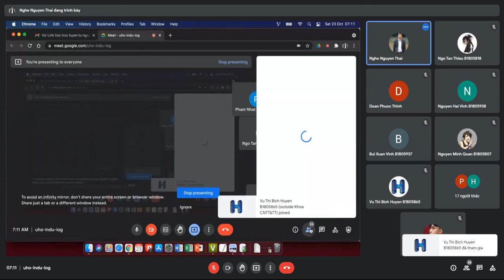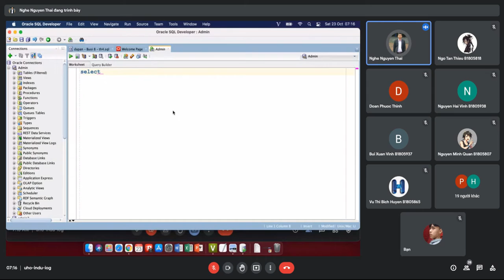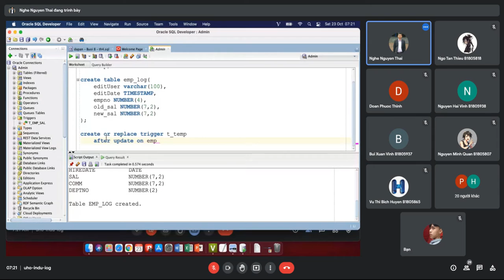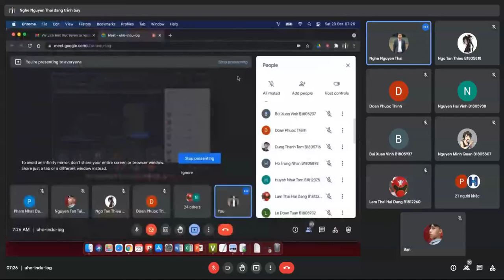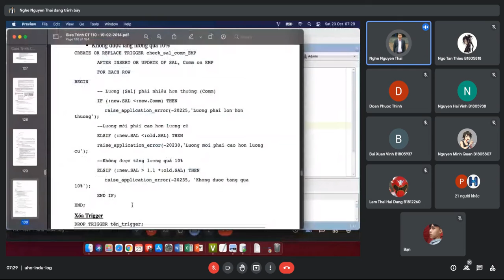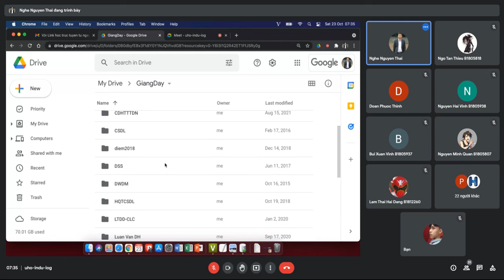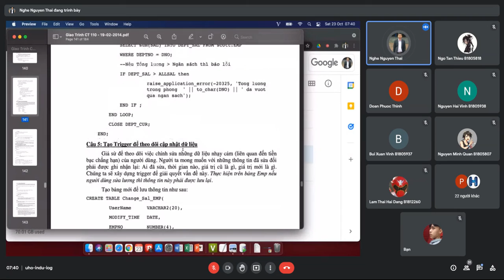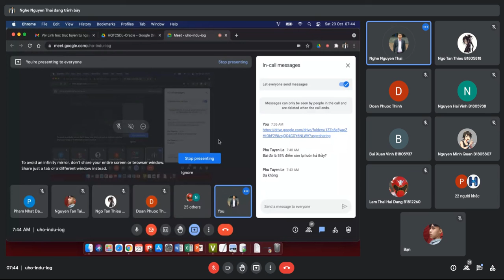[Buổi 10] Quản trị cơ sở dữ liệu - Nguyen Thai Nghe